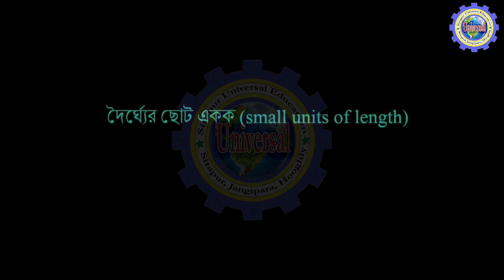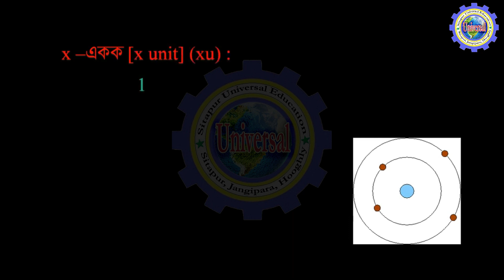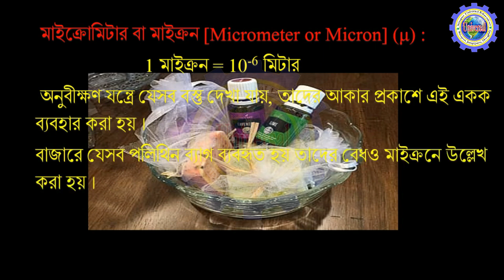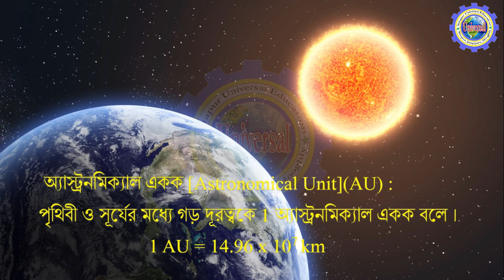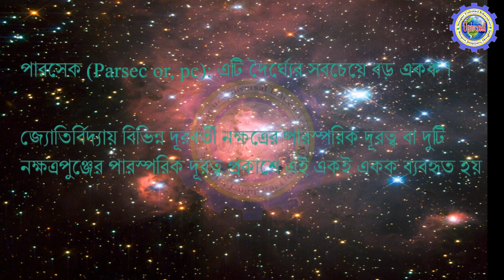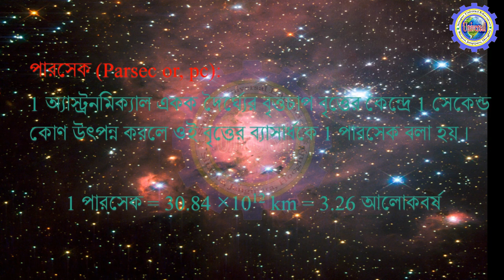দৈর্ঘ্যের ছোট ও বড় একক (small and large units ) , নবম শ্রেণি, ভৌত বিজ্ঞান ও পরিবেশ।